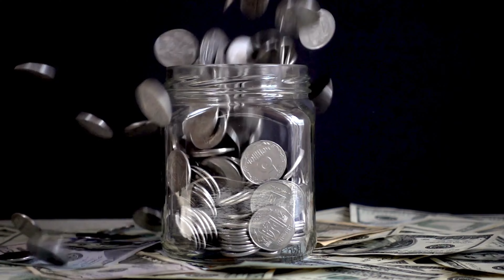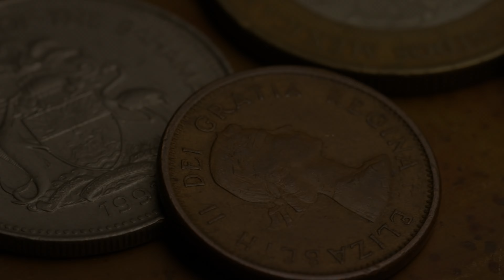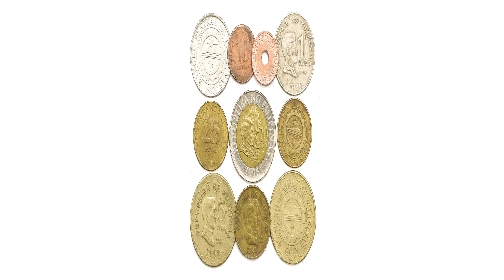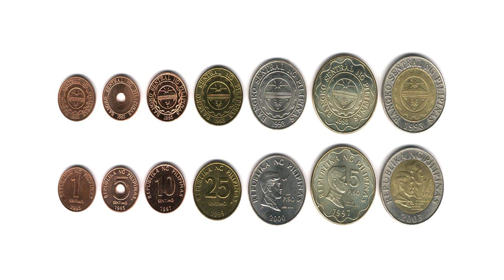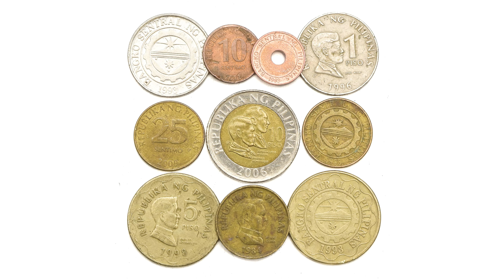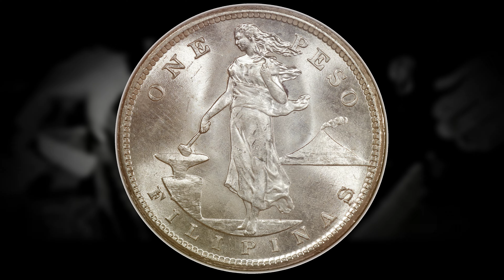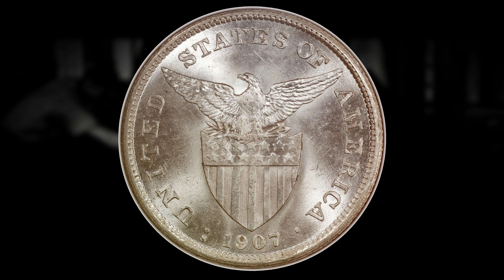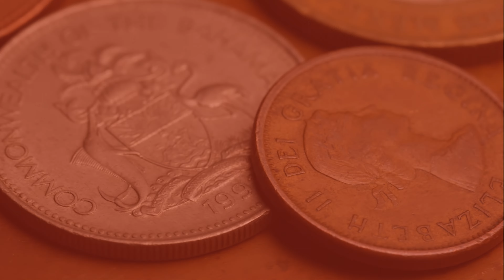SUPER RARE PHILIPPINE COIN WORTH MONEY - MOST VALUABLE COINS TO LOOK FOR IN YOUR COLLECTION!!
These are super valuable Philippine coins worth big money. We discuss World Coins to look for in your coin collections. The 1 Piso coin from 1907 value is in this video.